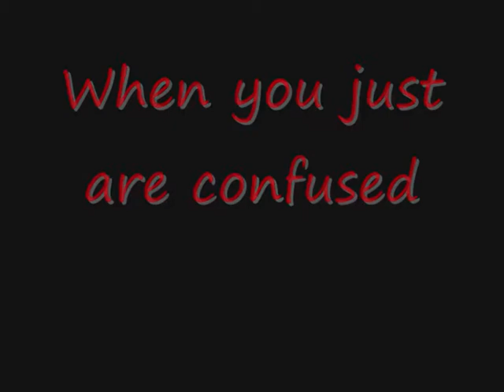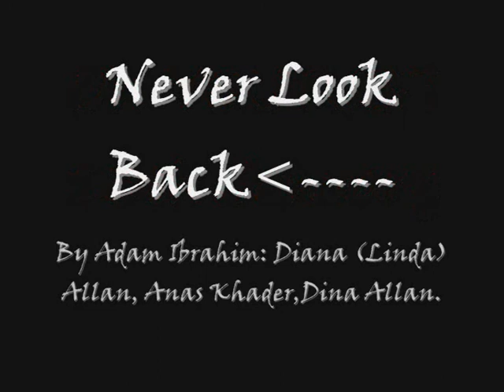Never look back - The doll wan't attention. trailer 2010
Just for fun... Plzz not haters :) Thank you!